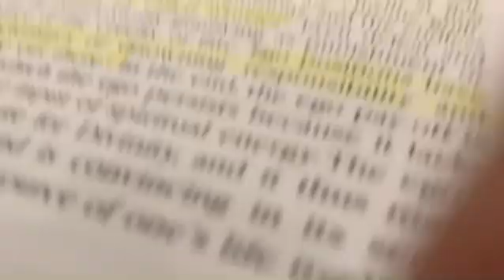Omniscient/Omnipotent/Omnipresent/Targeted Individual/Gangstalking PT3098 Transcendental Knowledge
OMNISCIENT, OMNIPOTENT, OMNIPRESENT; SCIENCE; IDEALISM, MATERIALISM, DUALISM, MONISM, NON-DUALITY, SOLIPSISM, TARGETED INDIVIDUALS, GANG-STALKING, CHOSEN ONES; CROSSDISCIPLINARY, MULTIDISCIPLINARY, TRANSDISCIPLINARY, INTERDISCIPLINARY ANALYSIS ~  PART 3098 (MMMXCVIII) TRANSCENDENTAL KNOWLEDGE
🐈‍⬛TRANSCENDENTAL AMBASSADOR! 🐈‍⬛